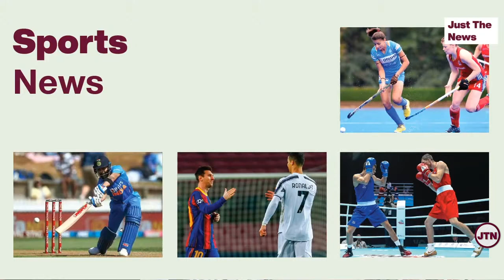Govt: Steady Decline In Daily Covid Cases | Just The News - 27 May, 2021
0:00- Introduction
0:04- Govt: Steady Decline In Daily Covid Cases
0:47- Twitter Requests Three-Month Extension On new I-T Rules
3:10- Ravi Shankar Prasad: Ordinary Users Have Nothing To Fear About New Rules
4:16- Sundar Pichai: Google To Comply With India’s New I-T Rules
5:08- Arvind Kejriwal: “Should Procure Pfizer Vaccine ASAP For Children”
5:47- West Bengal Extends Covid Restrictions
6:29- Antigua PM: “Dominica Has Agreed To Repatriate Mehul Choksi To India”
8:00- Gujarat: Dalit Man Attacked by 11 People Over Mustache
8:39- Petrol Nears Rs 100 In Mumbai
9:33- Mass Evacuation In DR Congo After Volcano Eruption Scare
10:14- Zinedine Zidane Resigns As Coach Of Real Madrid
10:45- Louvre Gets Its First Female Leader In 228 Years
11:15- Ending

6:30PM Live Stream: Amitha Balachandra